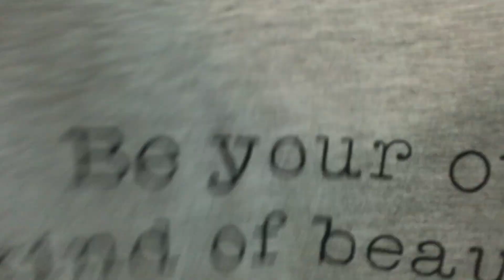Spring And Summer Collection/H&M Collection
If you like my video then plz give me a thums Up👍